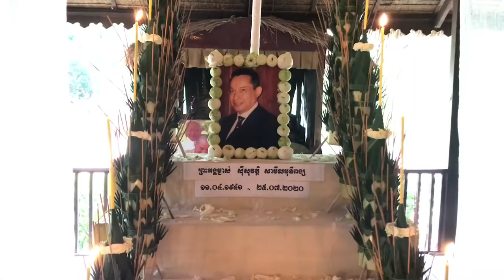A Rite "Om Namah Shivaya" to honor Prince Sisowath Samyl Monipong April 4th 1941 - July 25th 2020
The Sacred Dancers of Angkor piously dedicated from the heart of the Khmer cultural heritage in their Conservatoire of Banteay Srei, with great sadness a Spiritual Rite at the time of the Royal Cremation in Colmar France, of Prince Sisowath Samyl Monipong, great grandson of King Sisowath, grandson of King Sisowath Monivong and son of HRH Prince Sisowath Monipong.
In the gestural prayer of the Khmer classical dance Buong Suong, the dancers with 79 candles symbolizing Prince Samyl age, chanted with the musicians the 108 Mala Beads, the Mantra "Om Namah Shivaya" .
RIP well loved Prince Samyl.